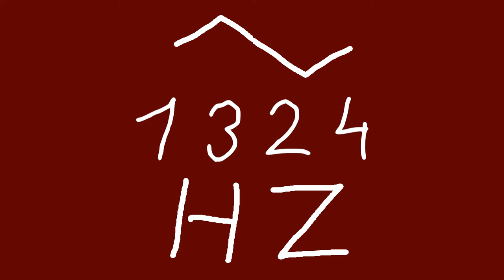1324 hz triangle